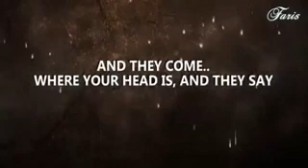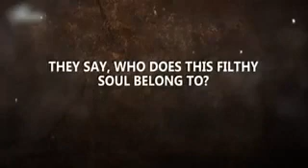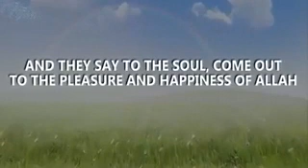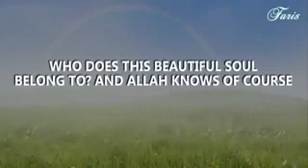Good and Bad Soul Scenarios when DEATH comes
Video Credit to: FARIS PRODUCTION   Are you will be in JANNAH (Paradise) or in JAHANNAM (Hellfire) for your resting place forever? Check yourself now while you are still in here in DUNYA (World) so that you will be strive for yourself in AKHIRA (Afterlife).